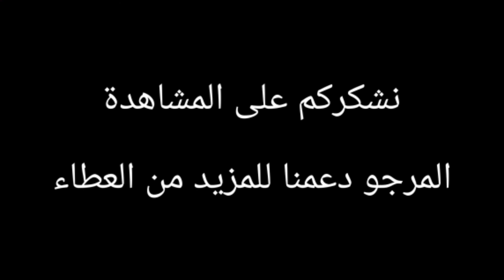🇲🇦 أجمل عروض أسواق السلام لصيف 2020 - Meilleures offres chez Aswak Assalam Juin 2020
Catalogue des promotions Aswak Assalam du 13 Juin au 15 Juillet 2020

عروض و تخفيضات رائعة من أسواق السلام بمناسبة عيد الفطر ابتداء من 13 يونيو إلى 15 يوليوز 2020